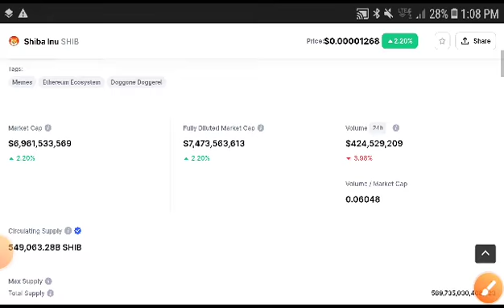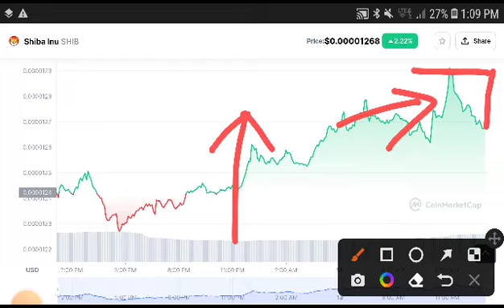Shiba inu Next Move Prediction! Shiba inu Price Prediction! Shiba inu News Today